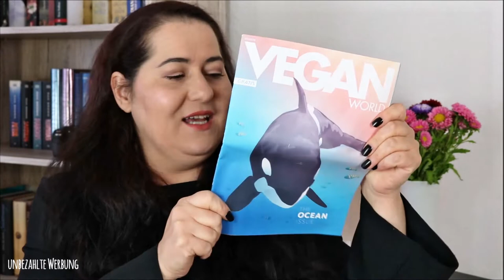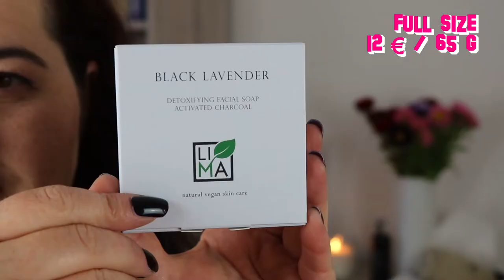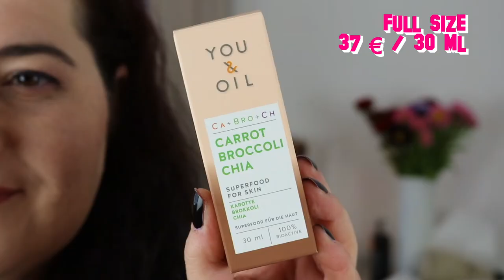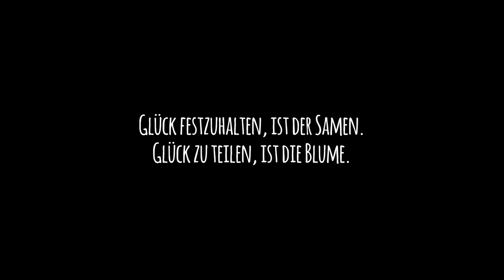Unboxing Vegan Beauty Basket September 2018 // Tierversuchsfreie Beauty Box Top oder Flop?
Endlich ist sie da, die Vegan Beauty Basket Bo für den Monat September. Eine Beautybox gefüllt mit 5 Beautyprodukten, die 100 % Vegan, also tierversuchsfrei sind. Top oder Flop? Was meint ihr?

Eure Dani

❤You & Oil - Carrot Broccoli Chia Face Serum 37 € / 30 ml

SHOP EMPFEHLUNG
Abnehmen, Anti-Cellulite, Anti-Aging und Gesundheit: